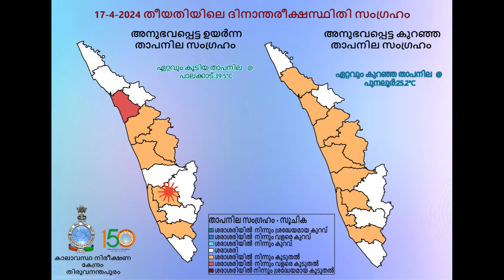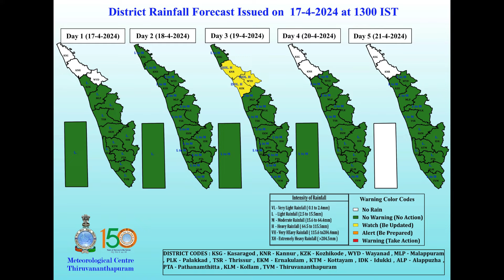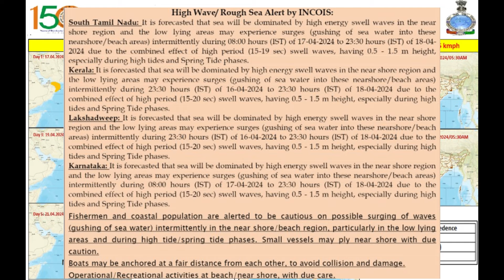Daily Weather Video dated 17.04.2024 (കൂടിയ താപനില മുന്നറിയിപ്പ് - ഇടിമിന്നൽ ജാഗ്രതാ നിർദ്ദേശം)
Daily Weather Malayalam Video 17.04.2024 by Arun Kumar VH, Scientist, IMD, Thiruvananthapuram. weatherreport imd kerala temperature warning humid discomfort thunderstorms lightning (കൂടിയ താപനില മുന്നറിയിപ്പ്/ഇടിമിന്നൽ ജാഗ്രതാ നിർദ്ദേശം )